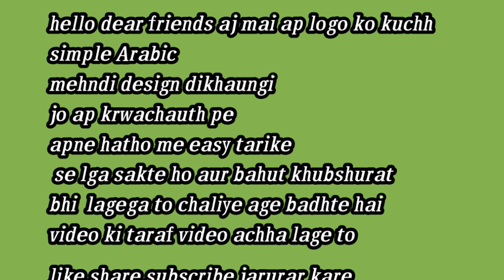Krwachauth special video// simple Arabic mehndi design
Karwa Chauth simple Arabic mehandi design

Karwa Chauth special video

Karwa Chauth per Aise mehandi design banaen

Friends ap ye Arabic mehndi desing kisi bhi festival me bahut hi asani se lga sakte ho
Thank u for wathing
By